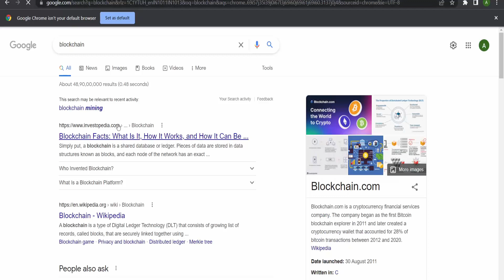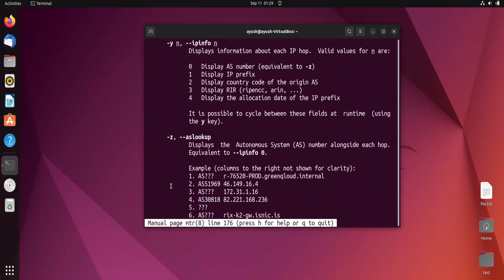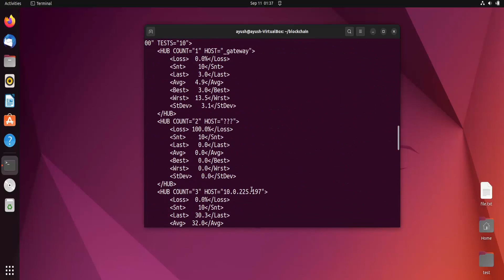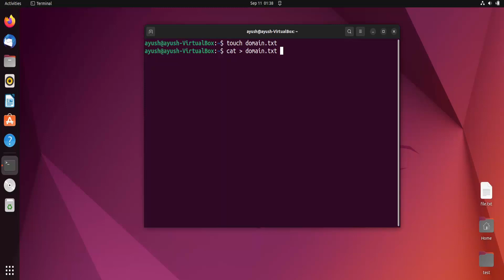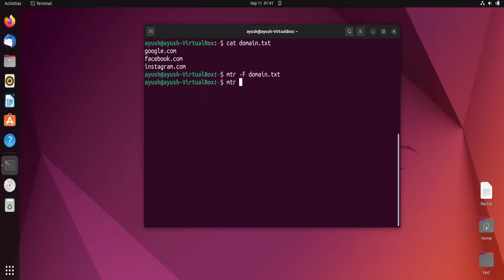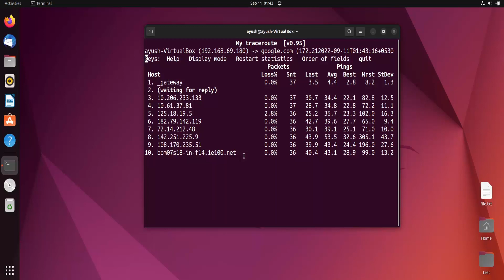How to use the Linux mtr command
How to use the Linux mtr (My Traceroute) command.